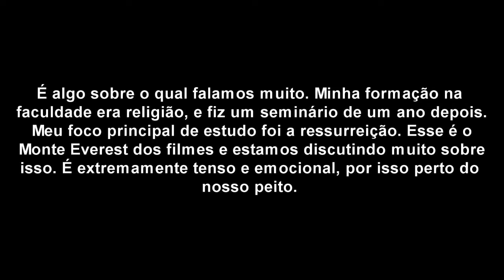Avisos Cinema Geral #96 - Novas Informações Da Sequência De A Paixão De Cristo